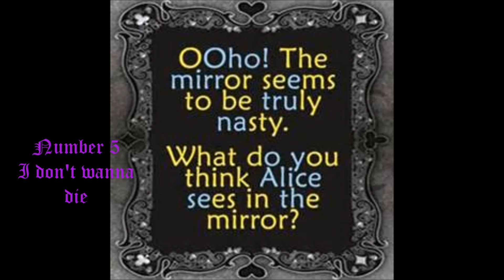My Top Five Songs for The White Rabbit Chroncles Slayers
Sorry for only pictures it a book series so it only book trailers for video clips. I will do character theme songs for the character in the book, and for Miraculous ladybug and EAH character theme songs part 2 will be out sometime this summer. Anyways hope you like bye.